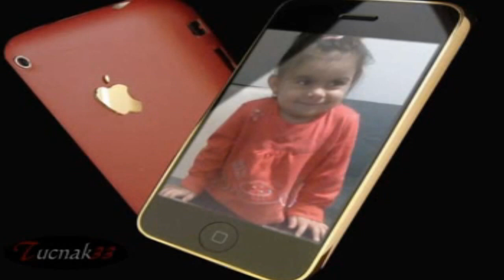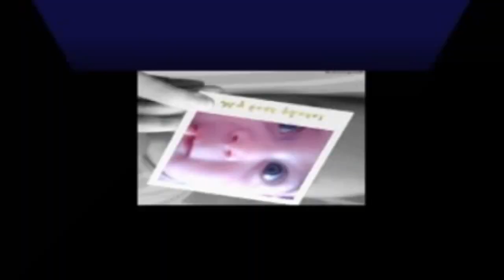ROBERT & PATRI - FAMILY - 2010